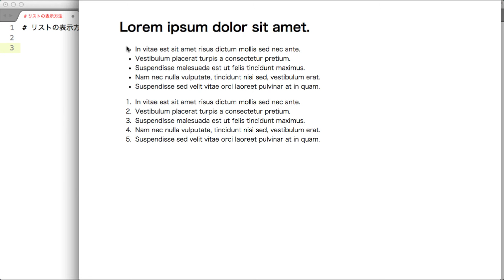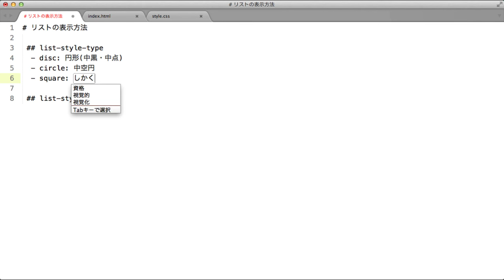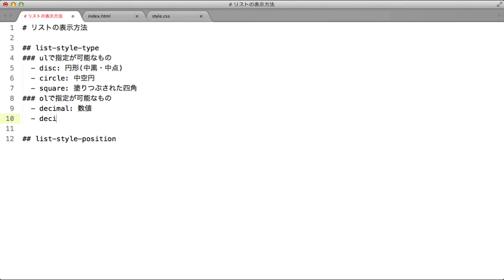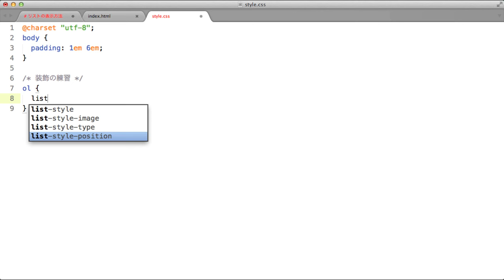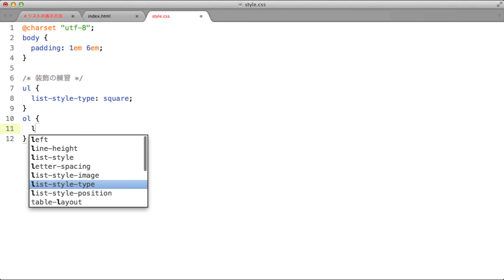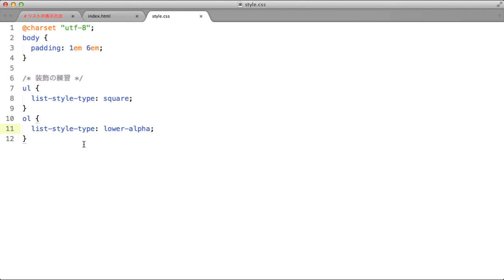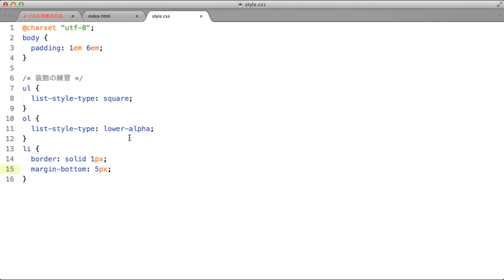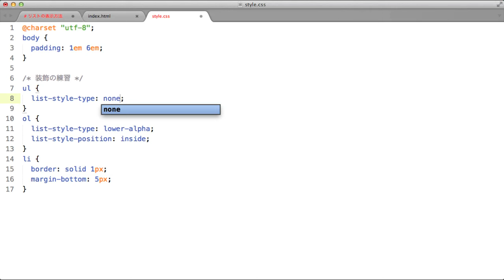4-6 リストの表示方法（CSSの文字とリスト）